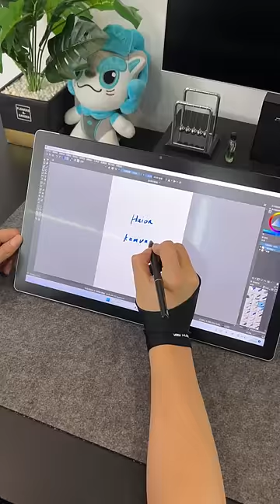A pen display that you don't need cable. It's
A pen display that you don't need cable.
It's